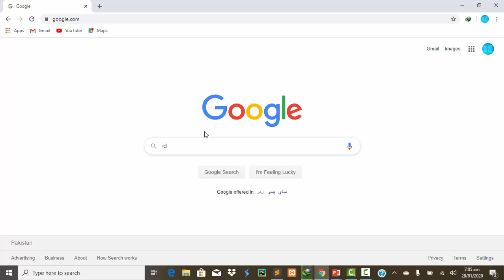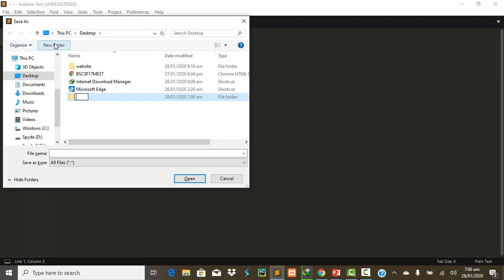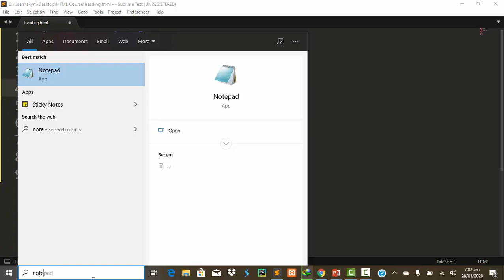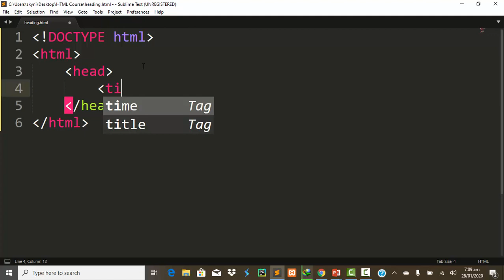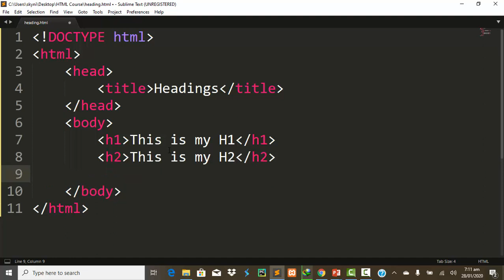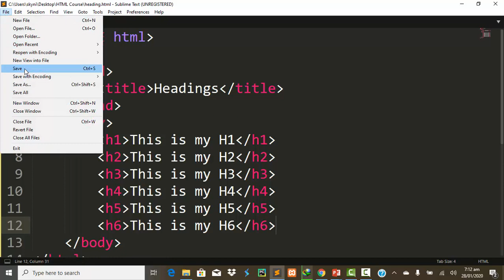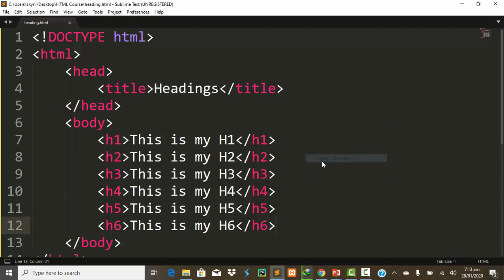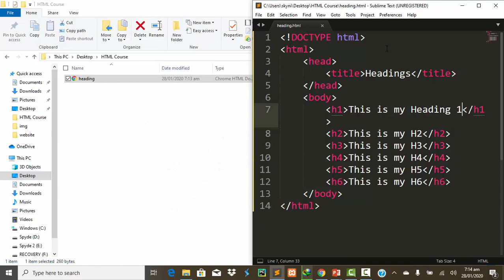Html5 Headings in Urdu and Hindi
Welcome to Teach Learn School

Learn free courses
           * Like Programming
           * Like Web Development
           * Like Web Designing
           * Like Data Structure
           * Like Algorithms
     and other courses free with the help of expert teachers and students
     The Html5 is the backbone of website Learn with easy way in Urdu and                Hindi and Mixture of English Course